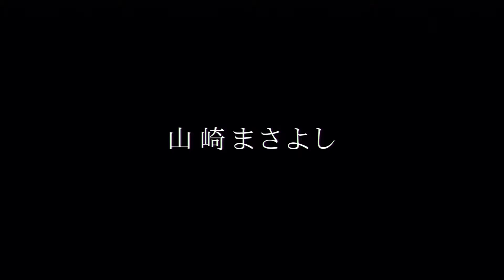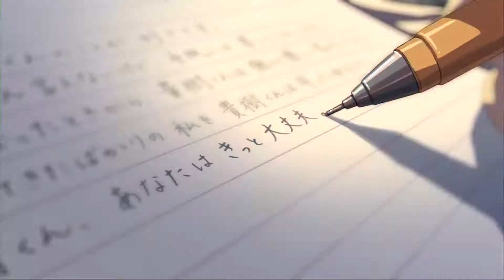秒速5センチメートル 特典 「One more time, One more chance」 山崎まさよし(5 Centimeters per Second Ending Theme) HD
Ending Theme from the movie 5 Centimeters Per Second

Song: One more time, One more chance
Artist: Masayoshi Yamazaki
Album: HOME
Released: 1997
Genre: Pop